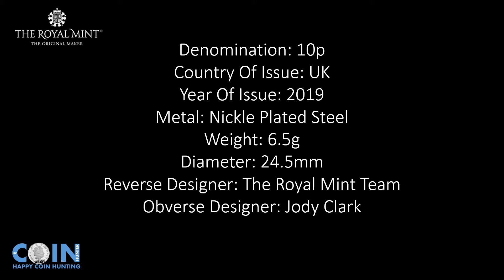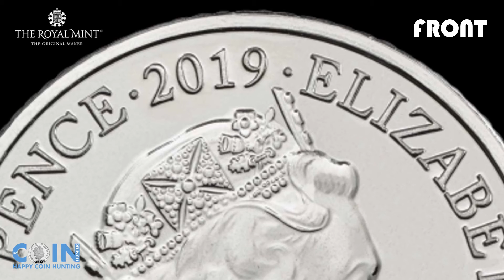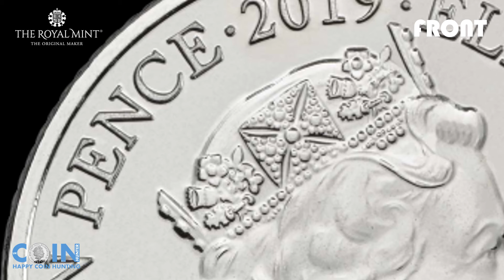UK A Z Double Decker Bus 10p Coin 2019